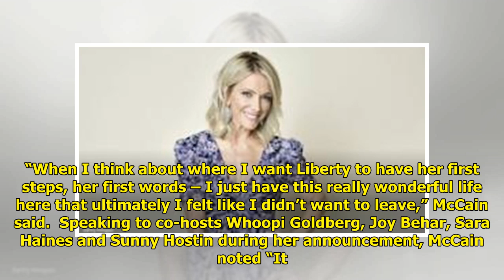REPORT: Debbie Matenopoulos in Talks for a Return to 'The View' for Show's Landmark 25th Season...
REPORT: Debbie Matenopoulos in Talks for a Return to 'The View' for Show's Landmark 25th Season, And Another Co-Host to Exit?

Following Meghan McCain’s anno...